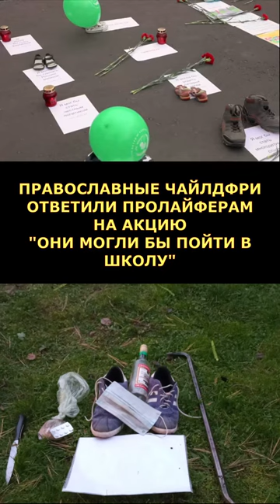Православные Чайлдфри ответили Пролайферам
В ответ на антиабортную акцию Пролайф "Они могли бы пойти в школу" мы устроили альтернативную инсталляцию, иллюстрирующую то что с большой долей вероятности ждало бы этих детей если бы они родились. Ведь аборт женщина делает не просто так а по медицинским или социальным причинам.